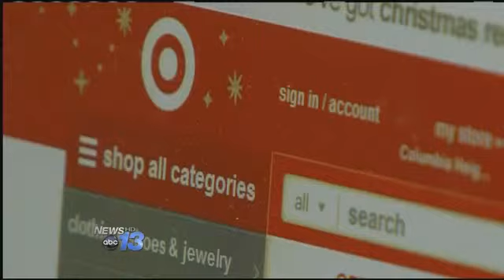Holiday Shopping Rush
ASHEVILLE, NC -- Stores this weekend will start extending hours to accommodate shoppers doing last minute Christmas shopping.

Target will stay open until midnight Sunday into next week leading up to Christmas. Toys R Us will stay open each night until 2am.

The bricks and mortar stores have to compete with online stores from amazon to overstock.com.

Amazon promised to get gifts to customers by Christmas for no shipping costs if orders were placed by midnight Friday December 19th.

They have all kinds of good sales in there, said Candy Barham about discounts she found in Target Friday night.

She bought her daughter some Christmas boots for $24.99 and a watch for $10 that was on sale from $15.

Crowds were nothing like they would be this weekend with it being the last one before Christmas.